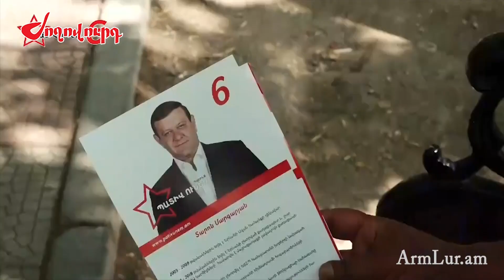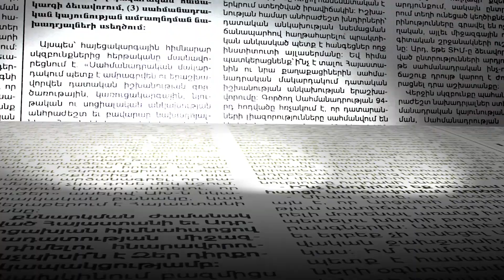Երկիր ենք կորցնում, պետք ա ինչ որ մի տեղ կանգ առնենք․ Տարոն Մարգարյանը՝ Դավթաշենում